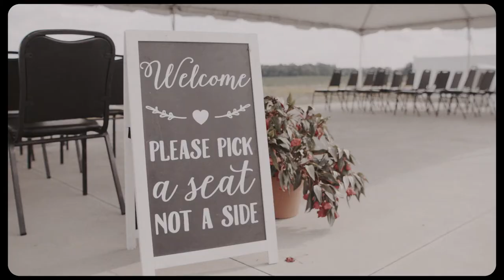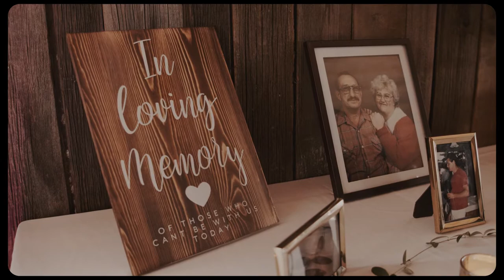Vanessa & Alex | Cinematic Wedding Film